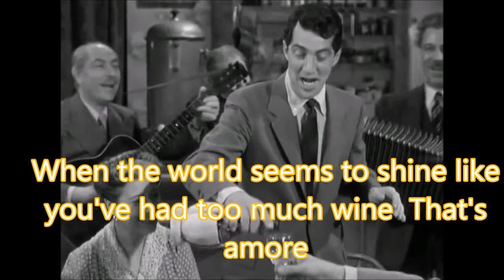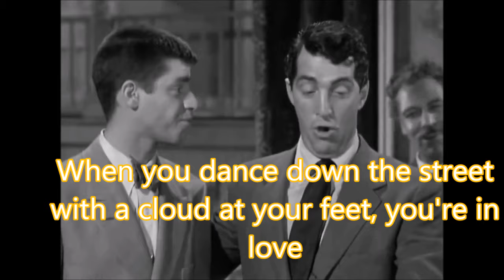That's Amore (with lyrics) Dean Martin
Large lyrics over available video. No rights claimed.